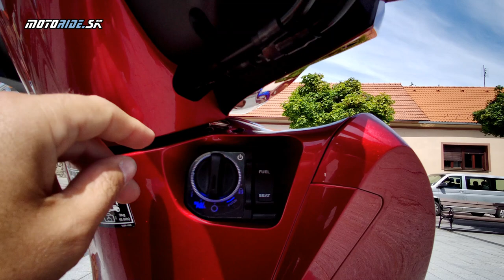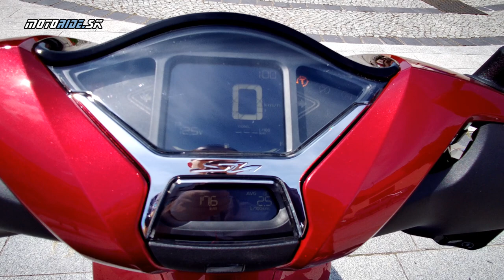Honda SH 125i 2020 - svižný elegán do mesta a blízkeho okolia na veľkých kolesách - motoride.sk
Honda inovovala aj jeden zo svojich najpredávanejších skútrov. V taliansku dizajnované SH sa práve na talianskom trhu teší veľkej obľube. Do mesta stavaný skúter na veľkých kolesách ponúka skvelý výkon a aj luxusnú výbavu ako bezkľúčové ovládanie vrátane otvárania kufra, LED osvetlenie, ABS a aj trakčnú kontrolu. K tomu je SH štíhly kompaktný skúter s rovnou podlahou, slušným odkladacím priestorom a skvelým podozkom.